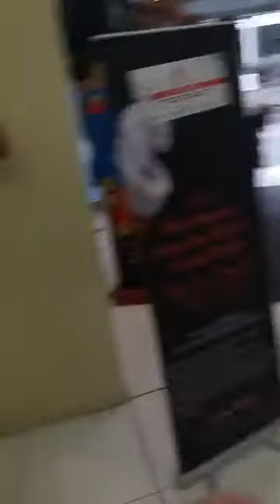FB live..meet up with A01 DJs and GC members..2018 part two..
kulitan at tawanan..